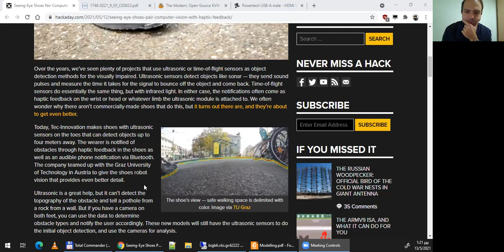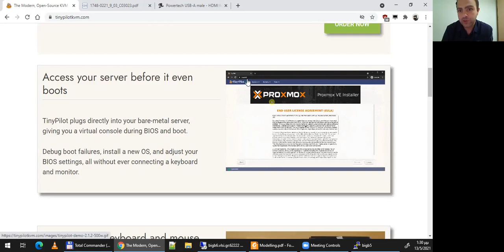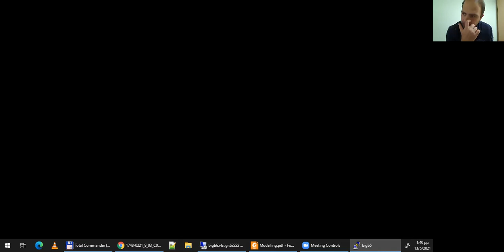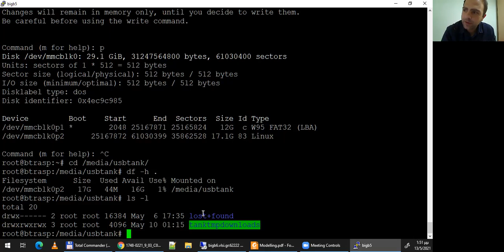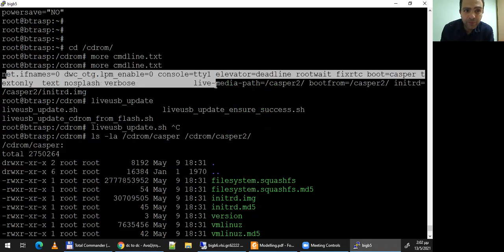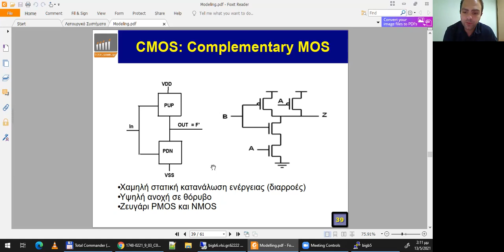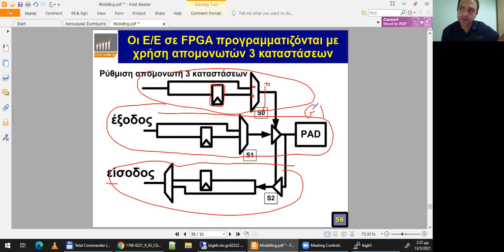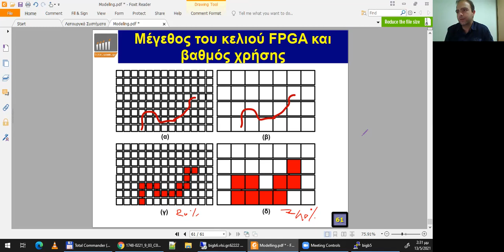2021 Ενσωματωμένα Συστήματα, Τηλε-Διάλεξη 10 - Μηνάς Δασυγένης